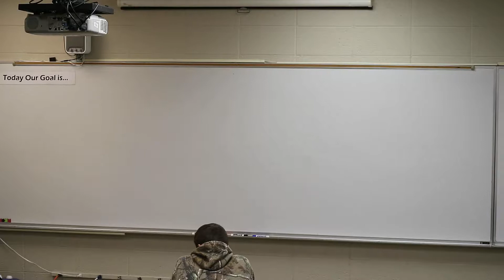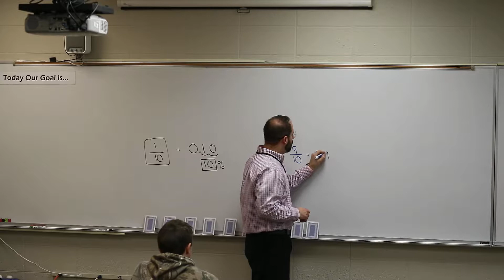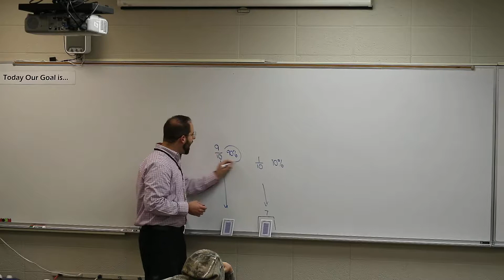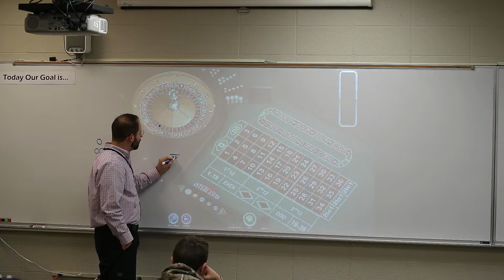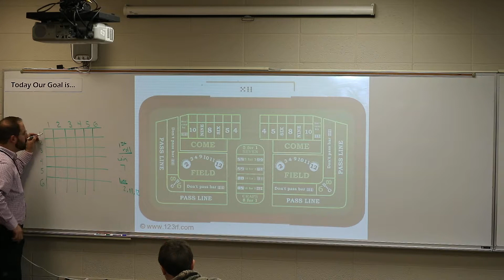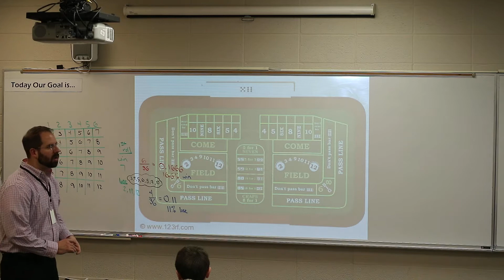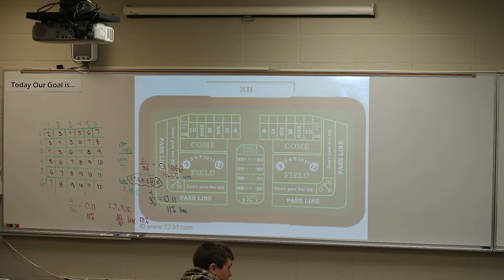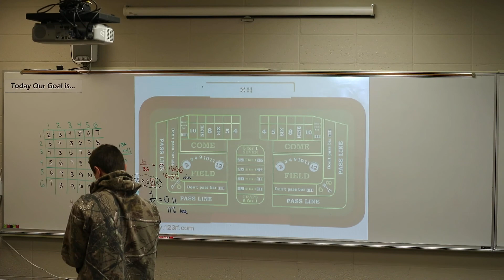General Math Section 3.1: Fractions cont'd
Section 3.1: Fractions cont'd
-notes
-Casino Games: math application